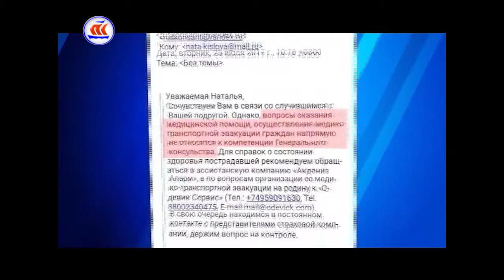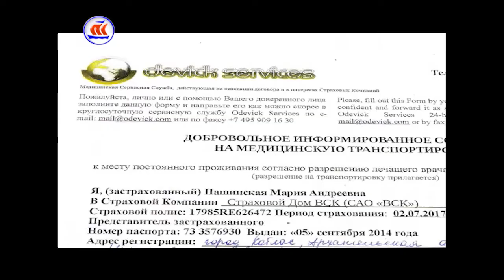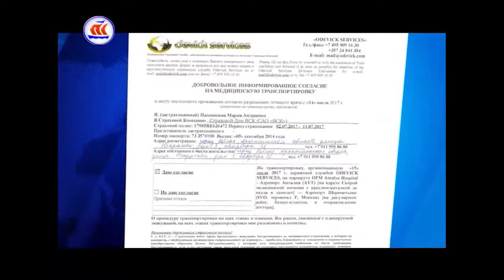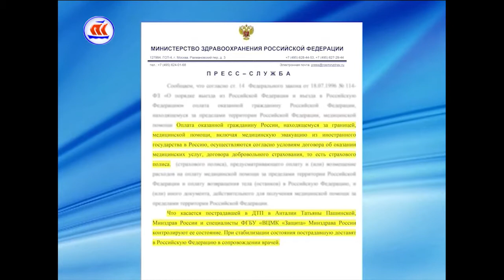04.08.2017 Сейчас в регионе 16:00